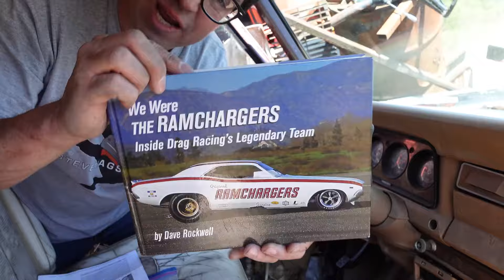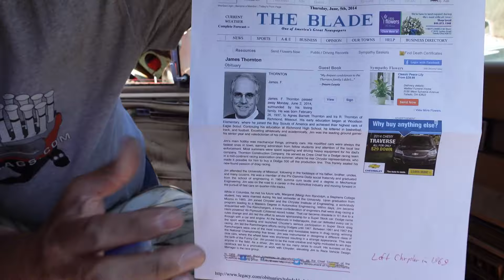Wagon Week EP19 - Grand Wagoneer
Jeep’s Wagoneer was made for nearly twice as long as Ford’s Fox Mustang (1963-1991) and when loaded with luxury in Grand Wagoneer trim, also cost twice as much. In this video Steve explores a classic Grand Wagoneer and explains its surprising connection to the legendary Ford GT40 and Mopar Super Stock race vehicle programs of the Sixties.